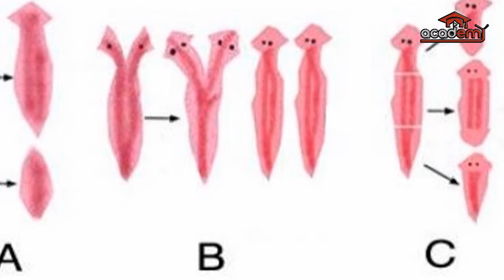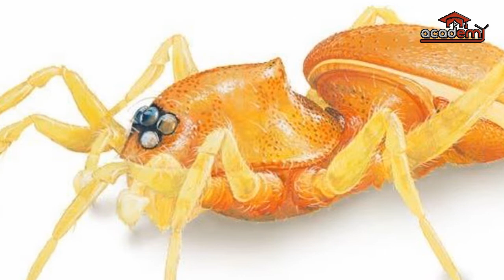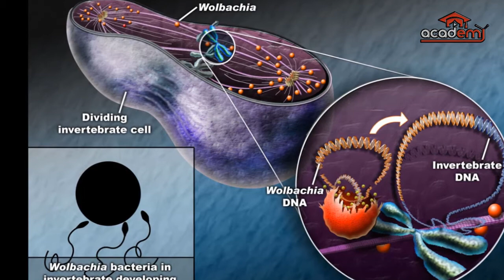LUAR BIASA !! 10 HEWAN INI BISA "BERANAK" TANPA PASANGAN !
Di dunia hewan, menghasilkan keturunan atau anak tanpa berhubungan sex adalah hal yang biasa.  fenomena seperti ini Biasa disebut dengan istilah parthenogenesis. Hewan yang termasuk dalam parthenogenesis, bisa menghasilkan keturunan tanpa bantuan dari pejantan. Brikut ini adalah 10  hewan yang memiliki kemampuan parthenogenesis.

PARTENOGENESIS
VERTEBRATA
ASEKSUAL
REPRODUKSI HEWAN

Academy Tvadalah yang mengupas hal menarik mulai dari Sains, Teknologi, Sejarah, Mitos, Horor & banyak hal menarik lainnya  yang Yang Belum Banyak diketahui banyak Orang dan dikemas dengan content video audio visual yang menarik, Secara padat dan jelas,

Academy Tv menyajikan informasi berupa fakta di balik peristiwa dan kumpulan kejadian / feeds dan peristiwa unik yang terjadi di dunia. Video kumpulan ini telah melewati berbagai riset dan penelitian serta pengumpulan data berupa foto dan video dari berbagai sumber yang dikemas dengan cara countdown dan atau random.

Channel Academy Tv juga berbagi informasi terbaru dan berita-berita yang menjadi viral di internet.

Ayo! bersama sama kita bangun dan dukung channel ini untuk memberikan hiburan positif dan topik pembicaraan yang bermanfaat.